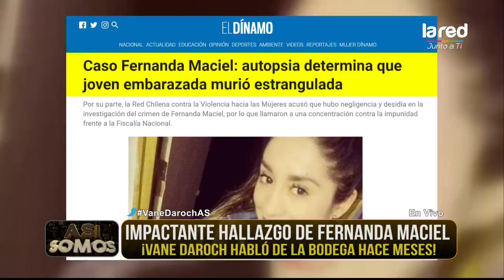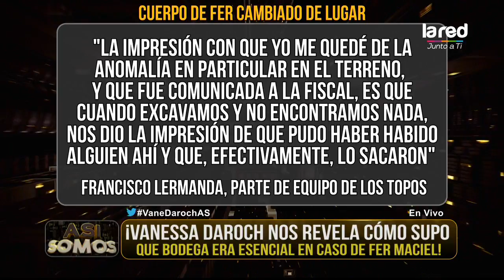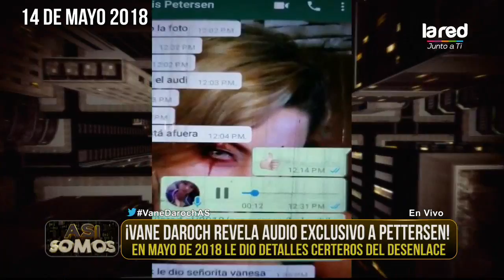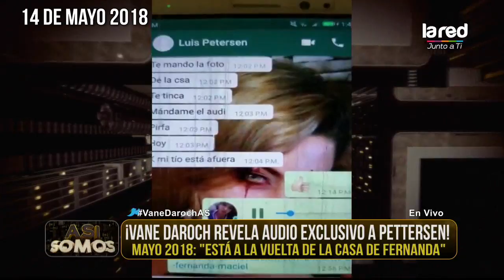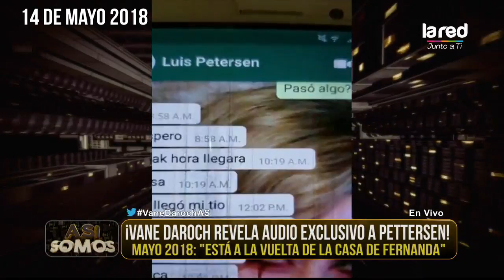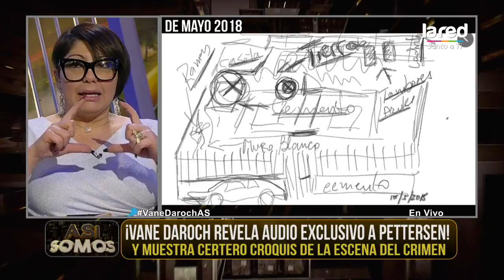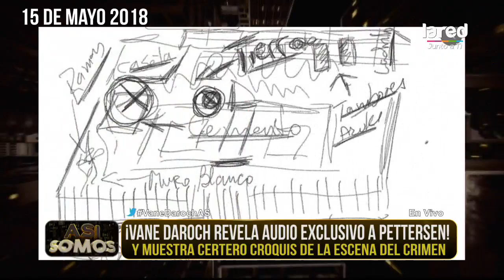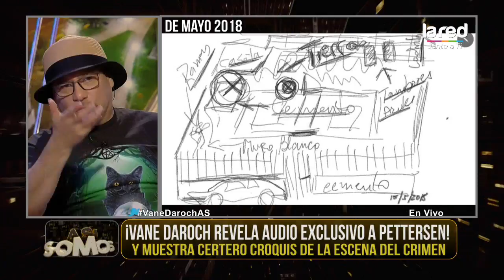Así Somos: Programa del 26 de Junio de 2019